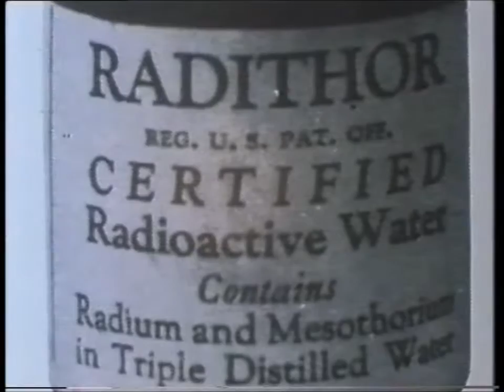Radiation: Impact on Life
The effects of high level radiation on the body.

Details the effects of high level radiation on the body, using Hiroshima as an example, and also low level radiation from sources such as X-rays and normally operational nuclear power plants. Three leading experts, Dr Lauriston Taylor, Dr Michio Kaku, and Dr John Goffan, explain with the aid of imaginative animation the important physical and biological concepts, including stable and unstable elements, ionising radiation, the half life of radioactive materials, how radiation effects DNA, and how low levels of radiation can be concentrated in the food chain. USA.